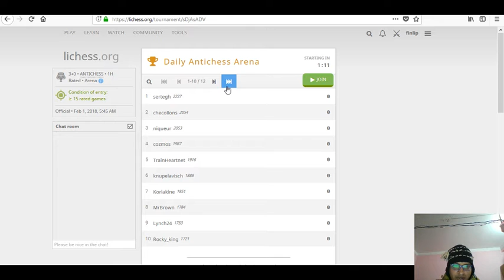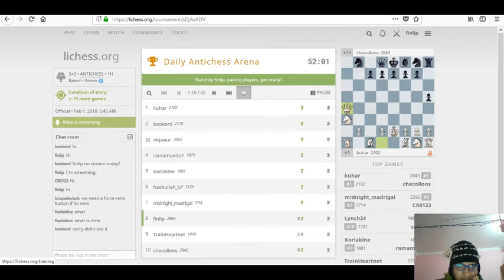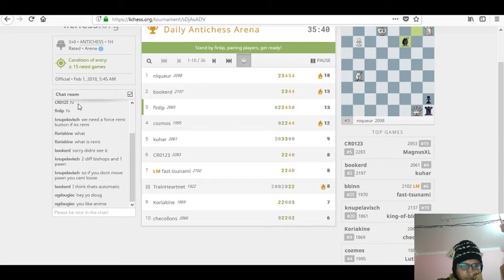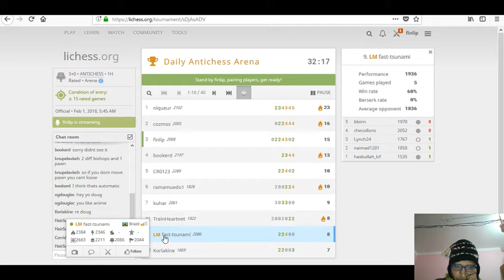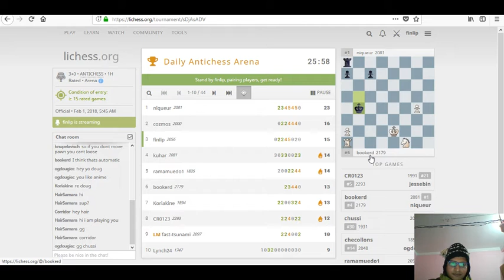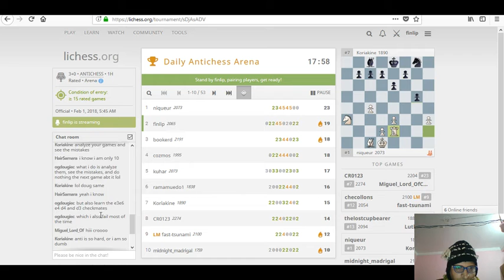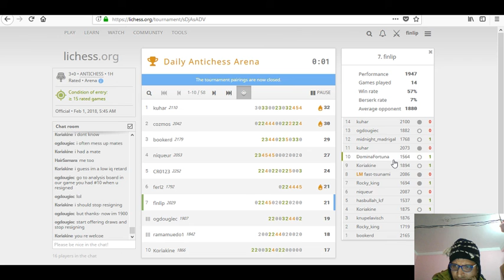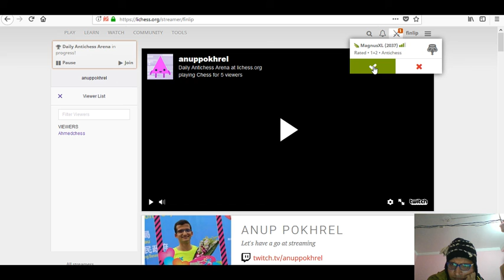Daily Antichess Arena on lichess.org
Started at midnight GMT on February 1, 2017